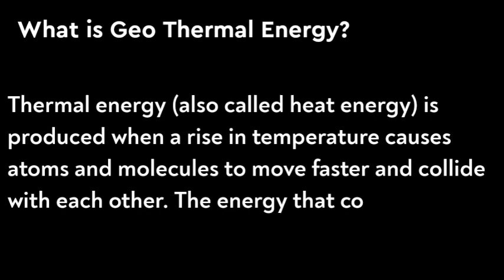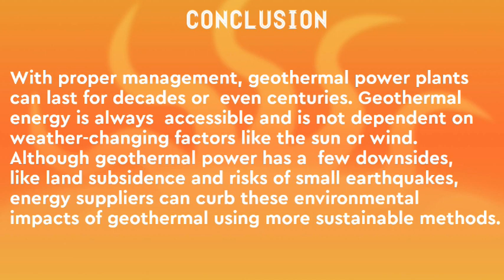Project Making of Geo Thermal Energy It's Generation and Implications